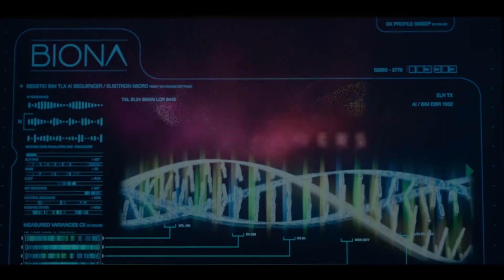Raising Dion Season 2 Trailer | Rotten Tomatoes TV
Check out the new Raising Dion Season 2 Trailer starring Ja'Siah Young!

US Air Date: February 1, 2022
Starring: Ja'Siah Young, Alisha Wainwright, Jason Ritter
Network: Netflix
Synopsis: Raising Dion follows the story of Nicole (Alisha Wainwright) and her son Dion (Ja'Siah Young) after Dion starts to manifest several mysterious, superhero-like abilities. Two years after defeating the Crooked Man (Jason Ritter), Season Two follows Dion as he continues honing his powers with the support of his mom and Tevin (Rome Flynn), his Biona trainer who catches Nicole’s eye. After befriending new student Brayden (Griffin Robert Faulkner) - a fellow powered kid - a series of alarming events unfold, and Dion learns that danger is still looming. Navigating twists, turns, and surprise visitors, Dion and Nicole must prevail again -- not just to save themselves, but the entire city of Atlanta.